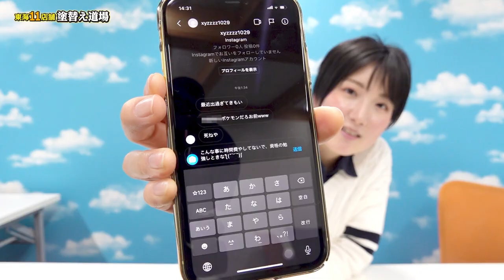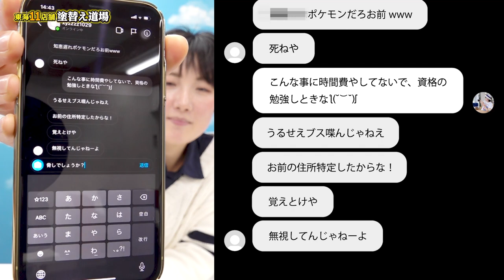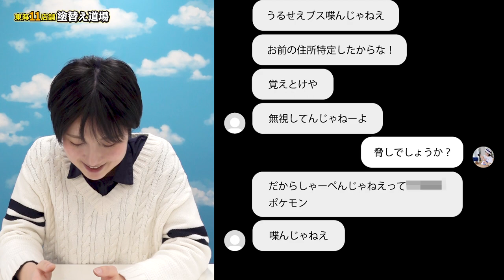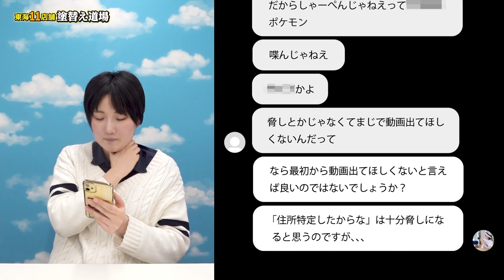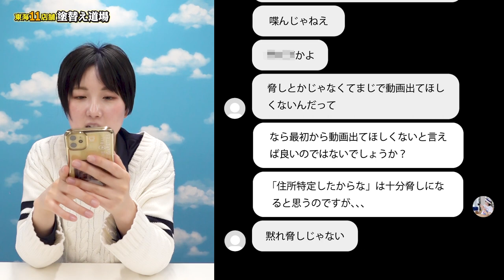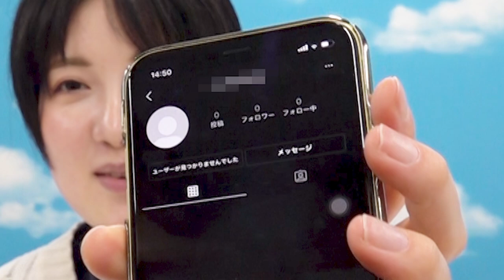アンチから悪質なメッセージが来たので晒します！インスタのDMで陰湿なしつこい悪口！ビデオ電話で成敗します！